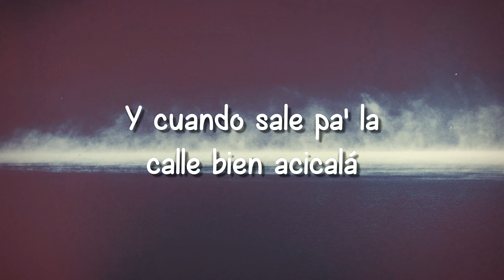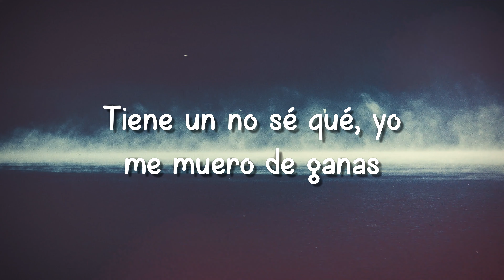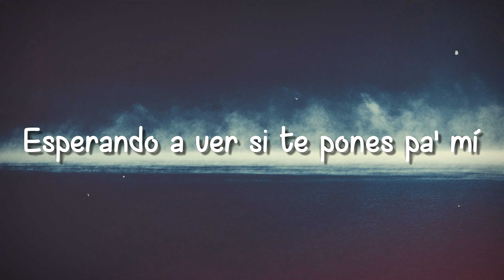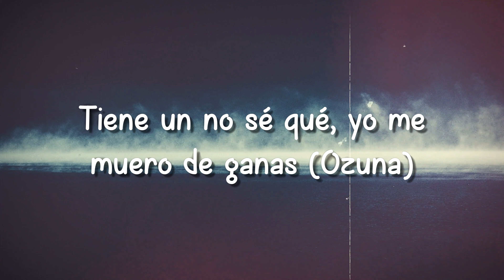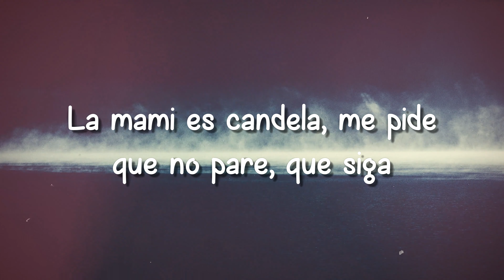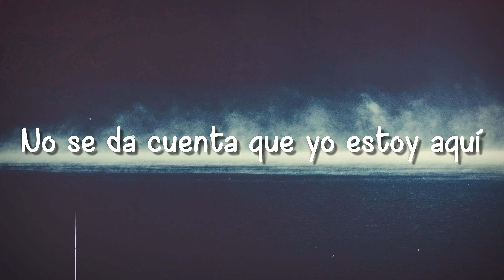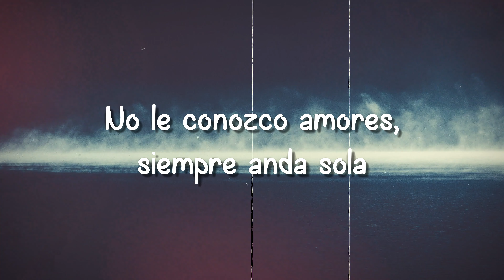No Se Da Cuenta ft. Daddy Yankee - Ozuna (Lyrics Video) 🎵